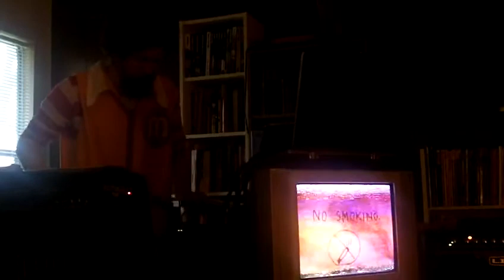Gym Mat Nap live @ Cherry Park